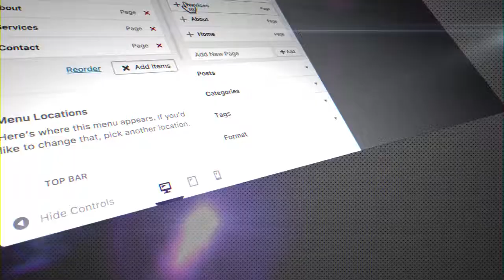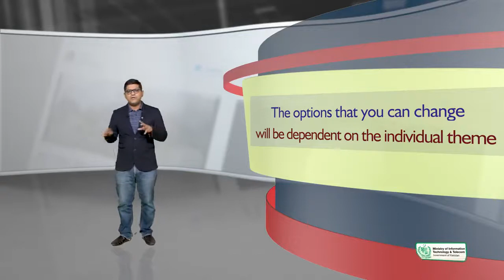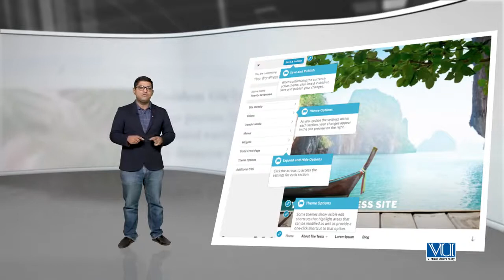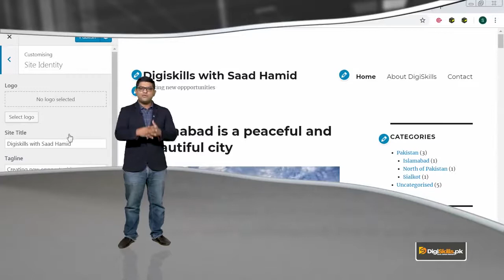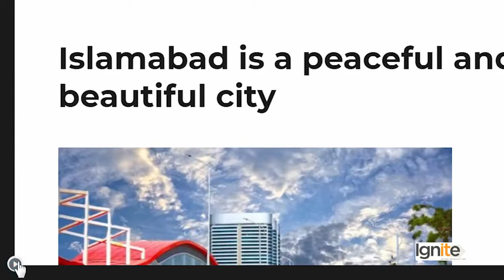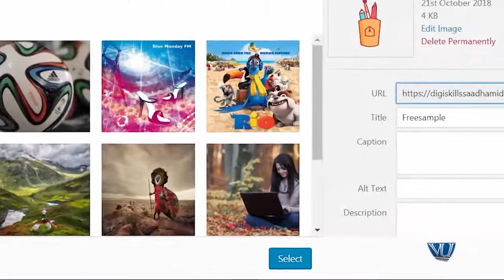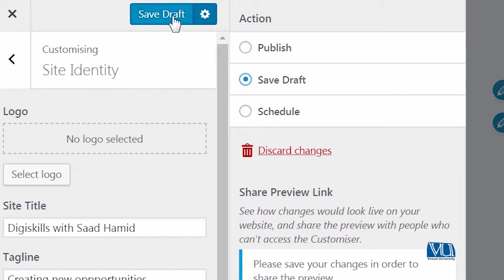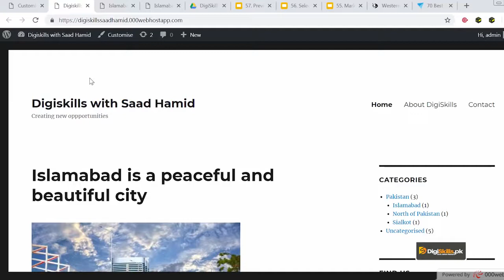57 - Previewing and customizing your theme - WordPress in Urdu Hindi by DigiSkills